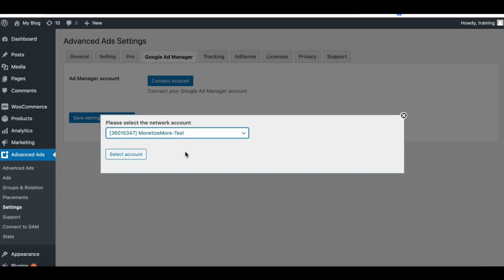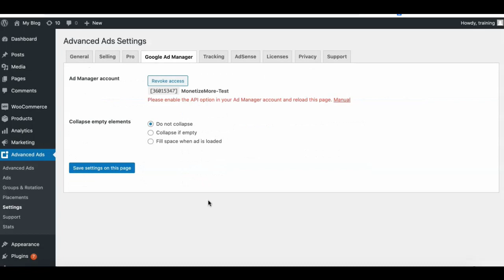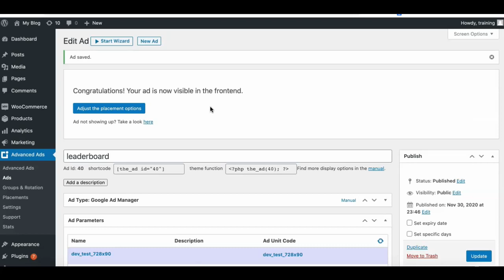Conectando o Google Ad Manager ao Advanced Ads Pluguin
Quer a melhor equipe do mercado fazendo a configuração de anúncios pra você?

Siga o canal, temos muitos tutoriais a caminho!